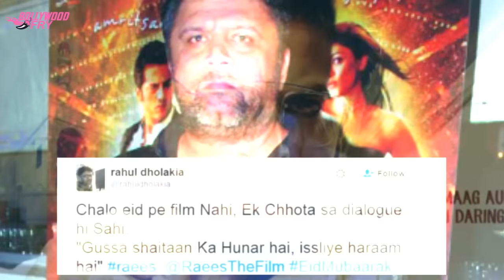Shah Rukh Khan's Raees dialogue is your Eid al-Adha gift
On Eid al-Adha, Raees director took pity on Shah Rukh Khan fans like us and shared a dialogue of the film.